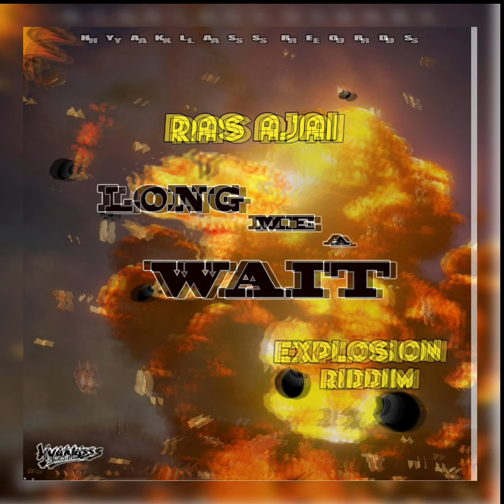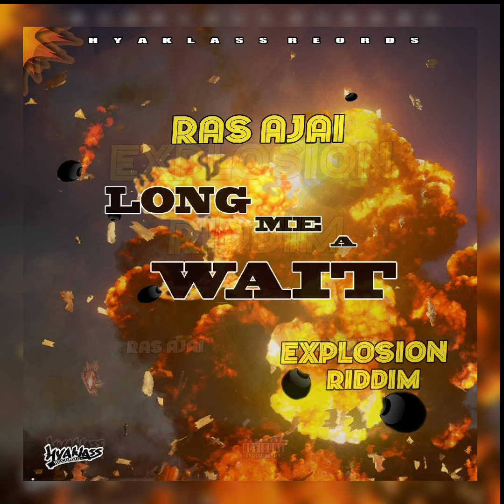Ras Ajai - Long Me A Wait (Official Audio) Explosion Riddim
Produced by Hyaklass RECORDS